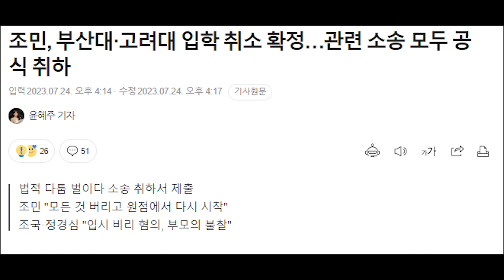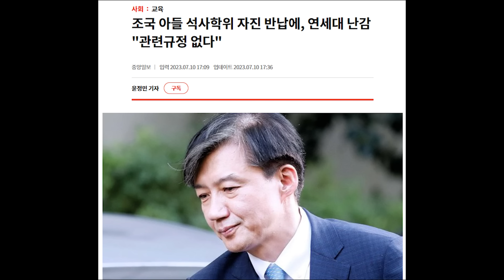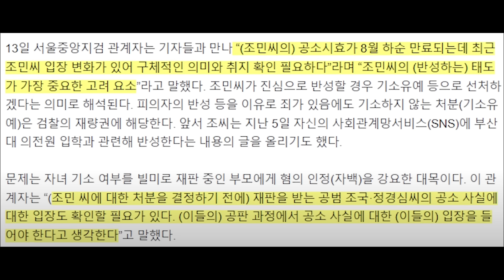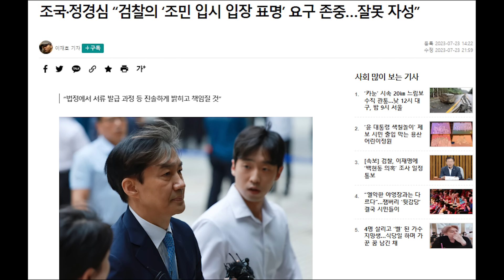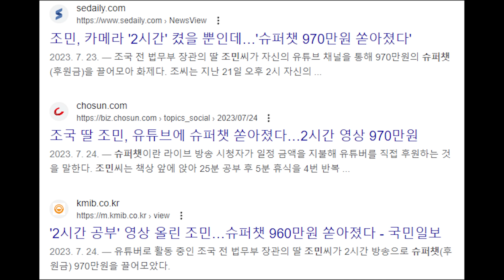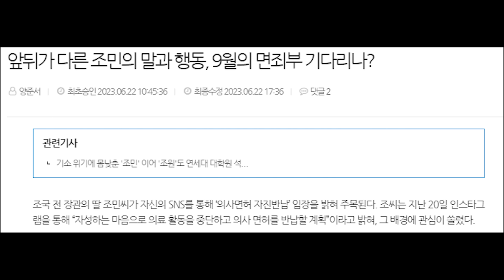검찰, 조민 기소...반성쇼 안 먹혔다...조국이 법정에서 한 행동도 결정타...